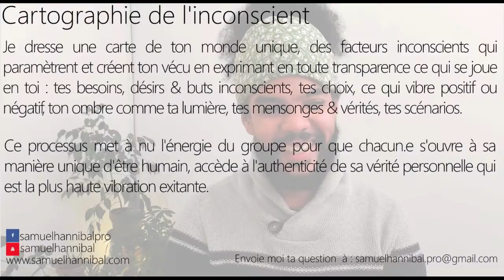Comment me reconnecter à une sexualité inexistante depuis des année ?